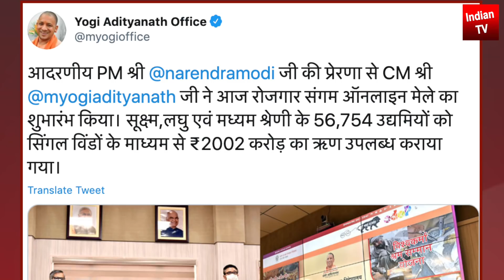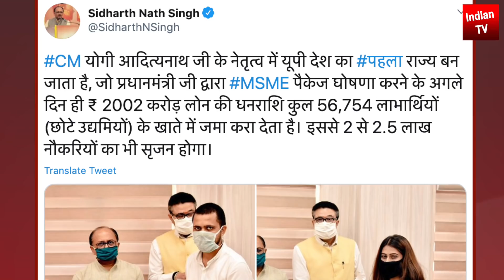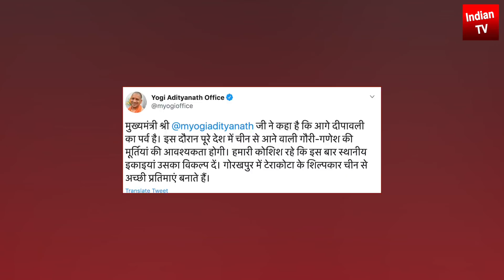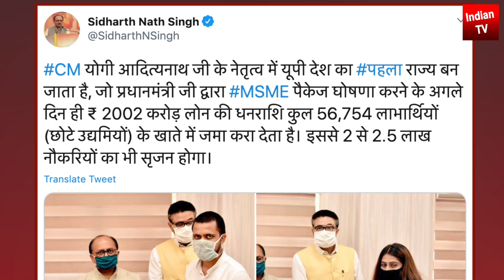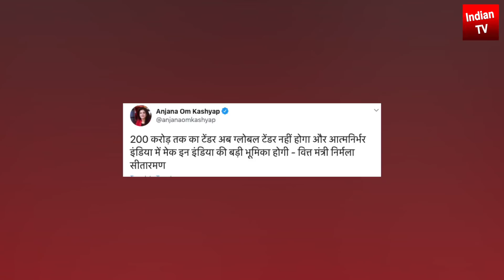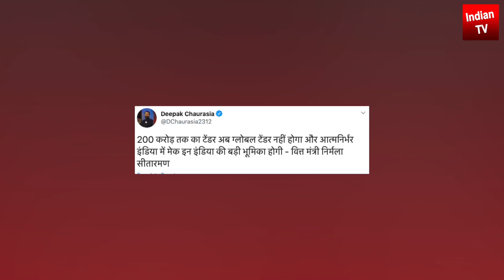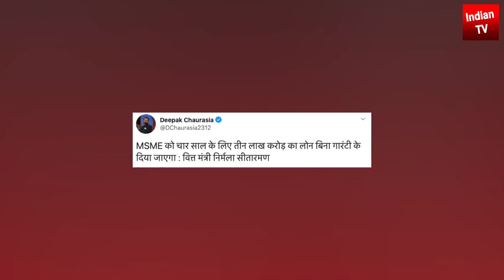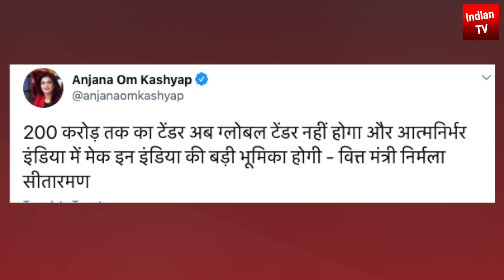Yogi Adityanath Govt Big decision | China UP Gorakhpur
CM Yogi Laxmi-Ganesh and Diya will not come from China on Diwali